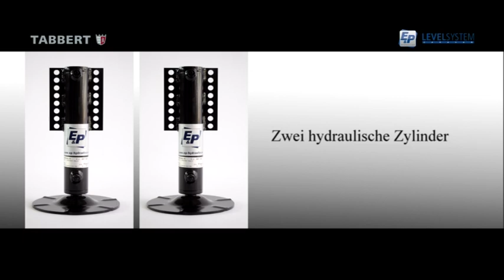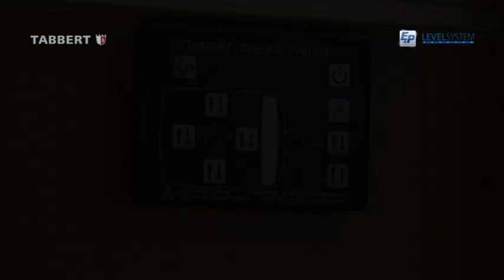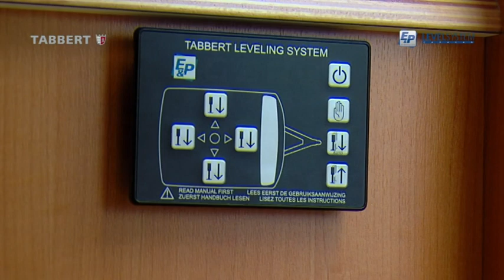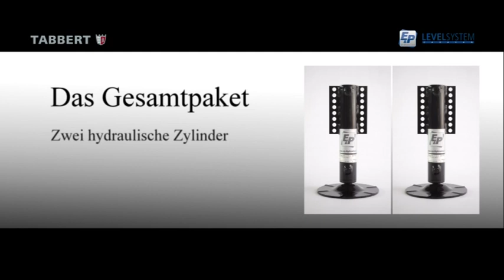E&P Hydraulics und Tabbert Wohnwagen Levelsystem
Die Sensation für alle Wohnwagenbesitzer.
Das neue automatische Levelsystem für einen schnellen ausnevelierten
Stand auf Knopfdruck.